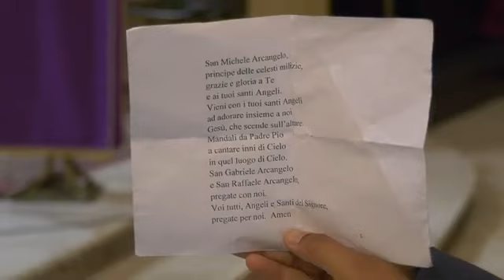01 03 2023 MERCOLEDI' DELLA I SETT DI QUARESIMA Lc 1129 32